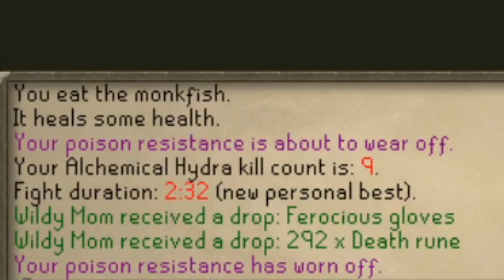Another MEGA-RARE and INSANE Hydra Luck | Twisted League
Another item from the mega rare drop table as well as some juicy Hydra luck to round out the year.  Happy New Year!